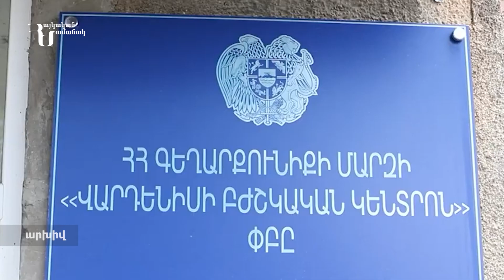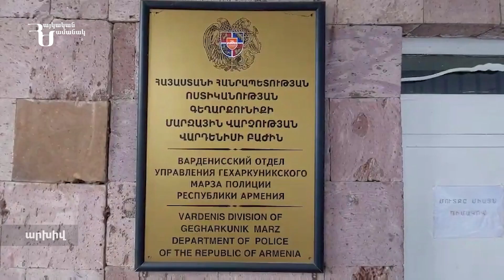Սպանություն Փոքր Մասրիկ գյուղի գերեզմանատան մոտ. 19-ամյա երիտասարդը ձերբակալվել է